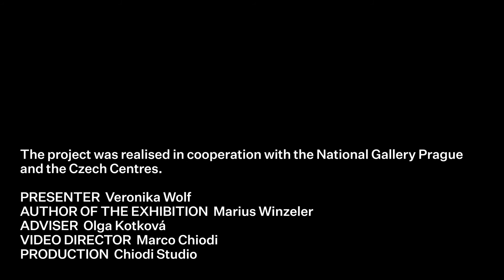Roelandt Savery - Paradise | Highlights of the NGP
Art historian Veronika Wolf from the National Gallery in Prague presents Highlights from the National Gallery.

Roelandt Savery, Paradise
1618
Height 55 cm x width 107 cm
Oil on wood panel

The Habsburg Emperor Rudolph II resided in Prague. Thanks to his interest in collecting, he was an exceptional connoisseur and lover of art. His court hosted a number of famous European artists and personalities of the time. Among them was the Flemish painter Roelandt Savery, distinguished by his ability to depict local and exotic fauna and flora in very realistic detail. The painting Paradise, which includes a small figure of Adam surrounded by abundant fauna and flora, is a first-rate example of Savery´s mastery.